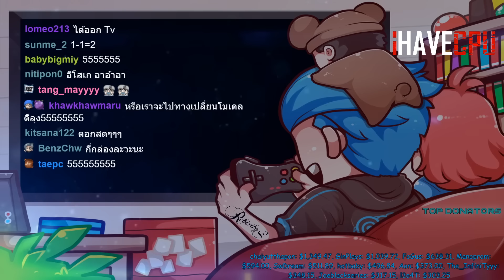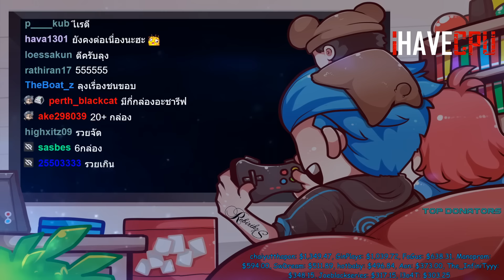ลุงแม็คลองรถแข่ง F1 โครตแรงวัดกับ Mclarenยังแซงวิ่ง 300 | GTAV | EP.7879